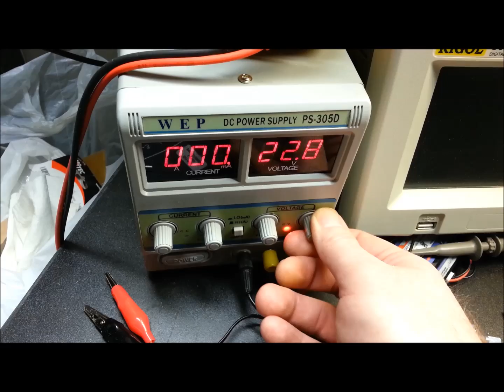Flight Simulator FSX LearJet Arduino Cabin Pressure Panel- Part 3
Well I got even with an Arduino board :) Pressure Panel didn't exactly make any progress- but I got to destroy an Arduino out of pure hate..  I found out the hard way that the Pro-Micro boards are useless compared to the several other models I have (Just my opinion).  I wont make the mistake of buying them ever again.  Good fun.

I'm sure many others have great luck with them- clearly they are used allot- but for me, they are simply not worth the trouble compared to the other superior boards at the same price.

Cheers!